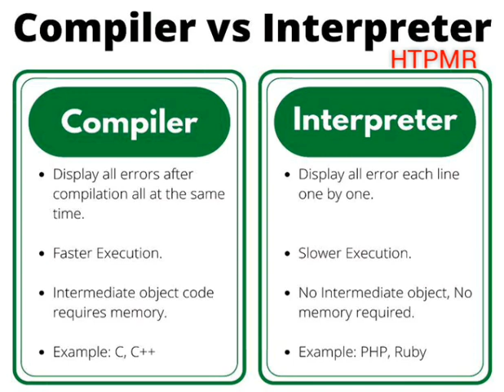Compiler Vs Interpreter - HTPMR